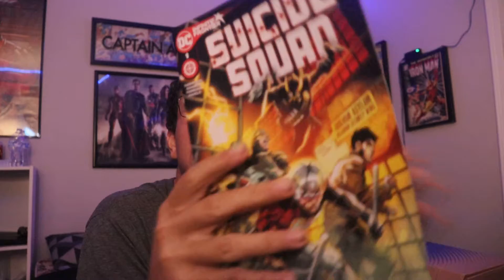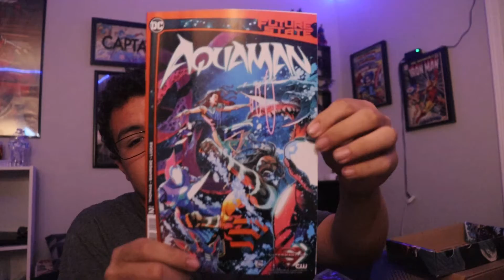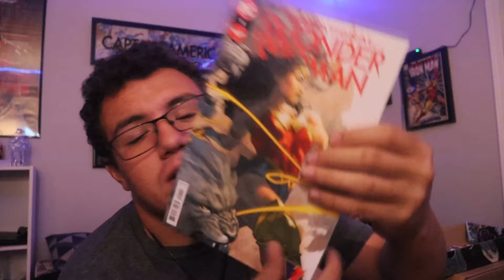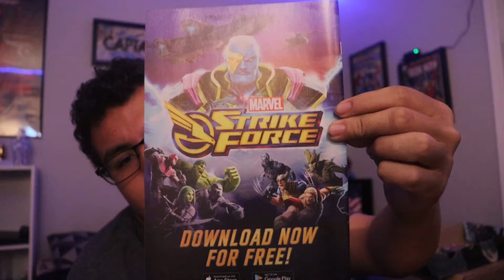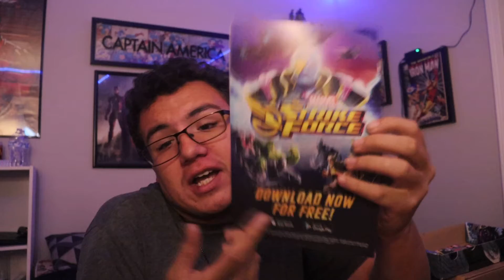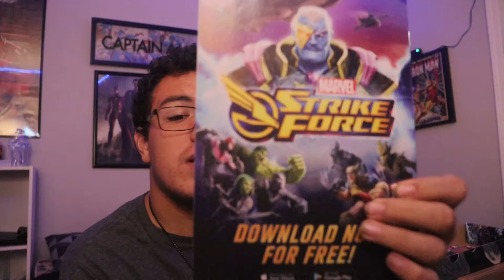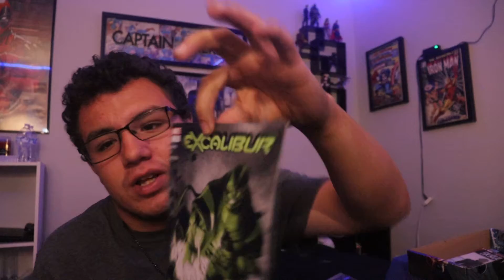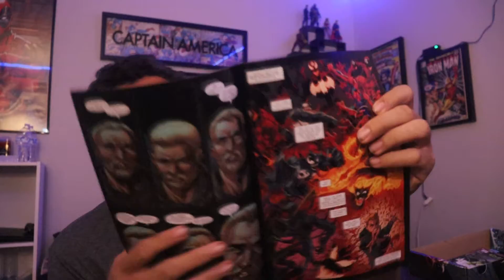Comic book haul update